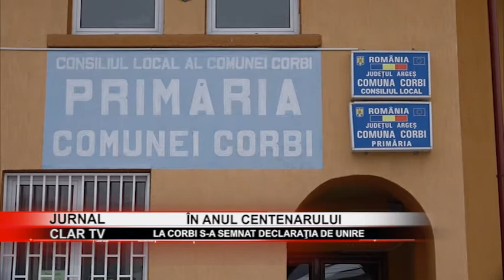stire 21 03 2018 La Corbi s-a semnat Declaraţia de Unire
Zi istorică pentru locuitorii Muscelului şi pentru întreaga ţară. În comuna Corbi a fost semnat acordul de înfrăţire între localitatea de pe Valea Râului Doamnei şi comuna Baimaclia din Republica Moldova. Tot aici cele două localităţi împreună cu cei prezenţi au parafat Declaraţia de Unire.